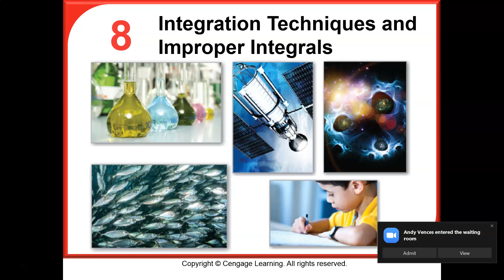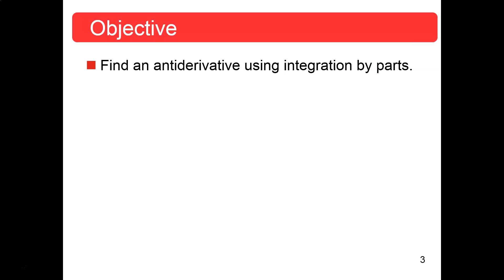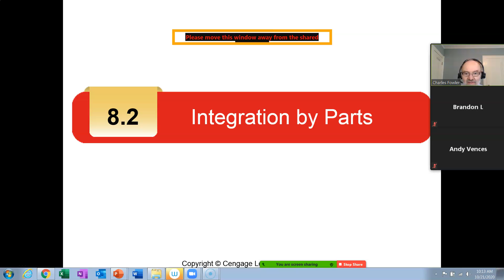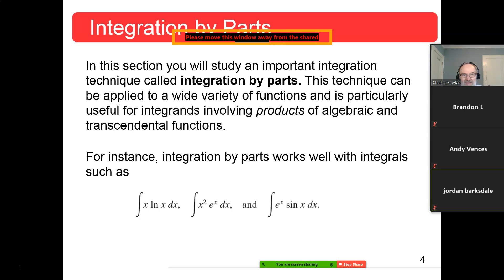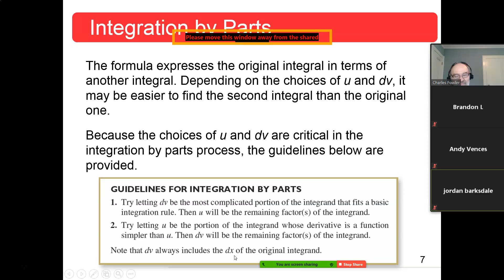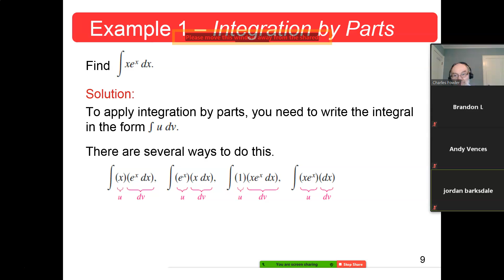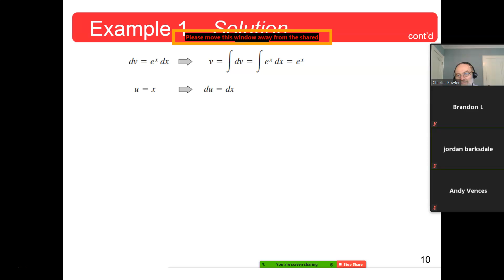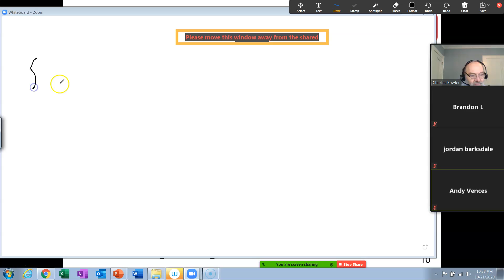MTH126 Section 8.2